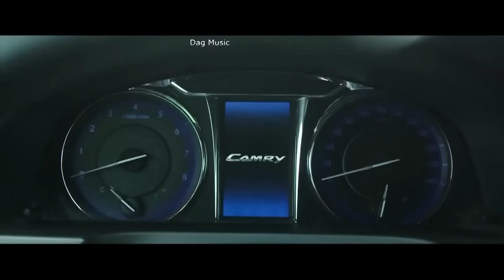Zura Hanukaev - Будь со мной 2022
Исполнитель Zura Hanukaev -ЗураХанукаев